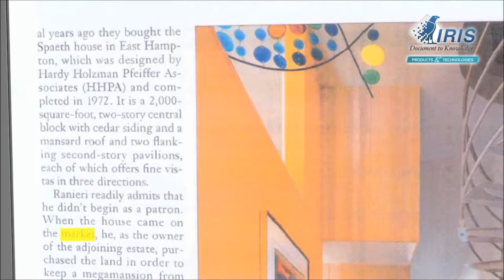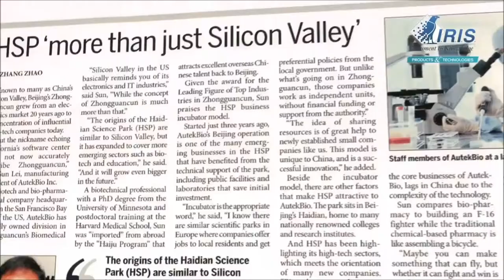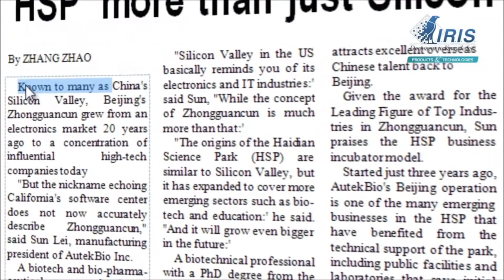Readiris™ 14 OCR Software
Authorised Distributors in the UAE & Middle East
JURASSIC TECHNOLOGIES (L.L.C.)